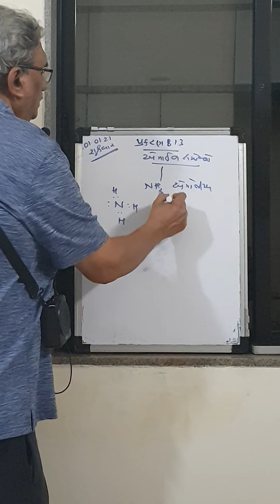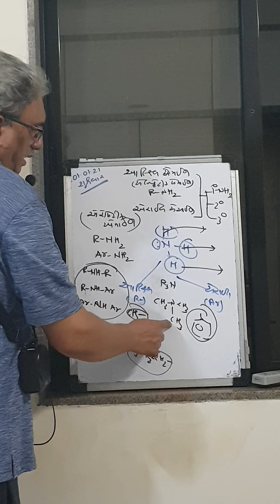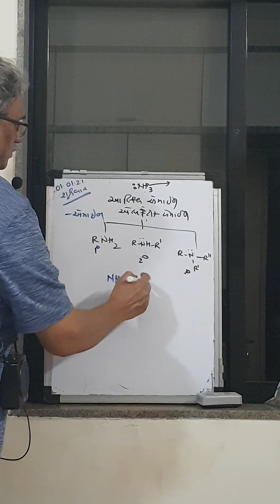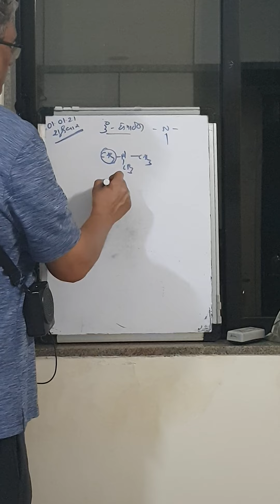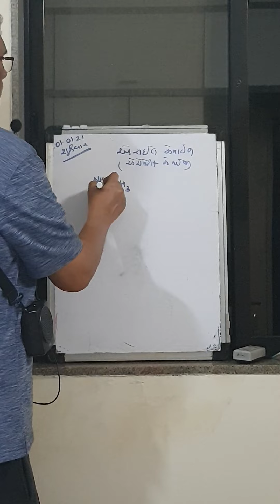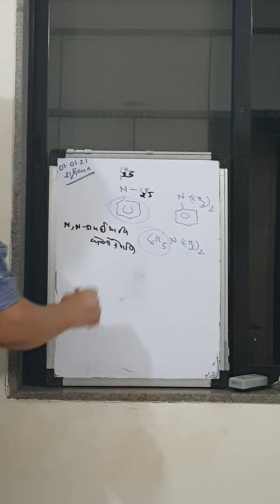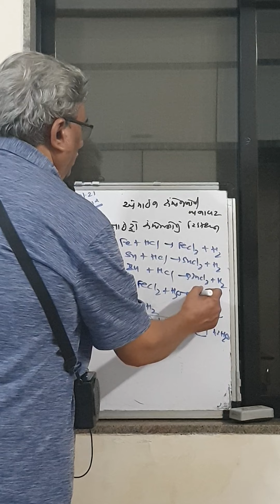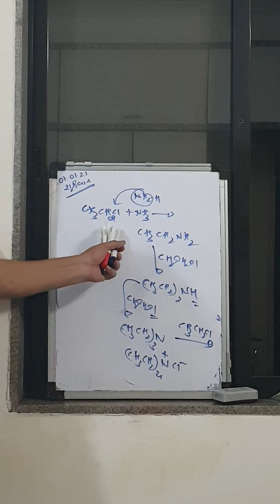amine compounds lecture 1 (gujarati)